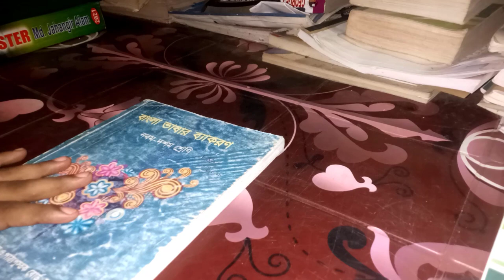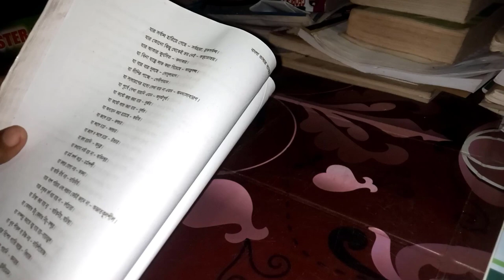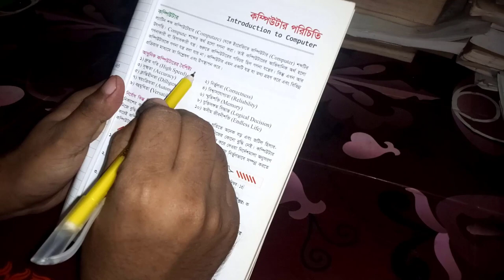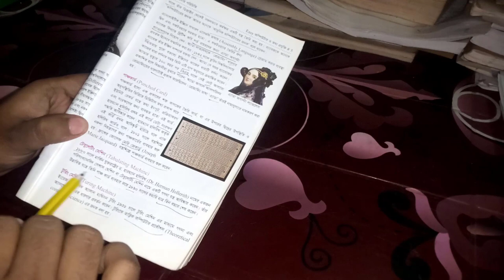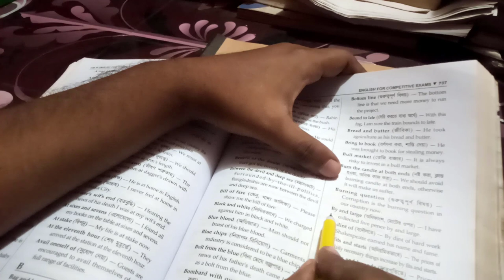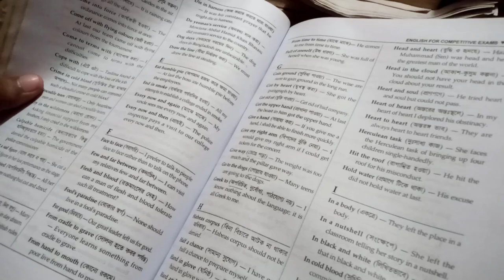Study Vlog Bangladesh | realistic study vlog | 46 bcs exam preparation reading,writing,food,routine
As-salamu alaikum | Hello everyone , After a long time, I uploaded a new video! I hope you will enjoy today’s video